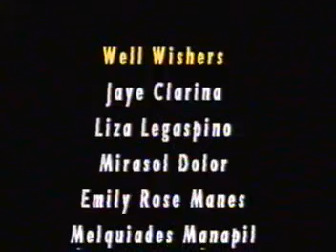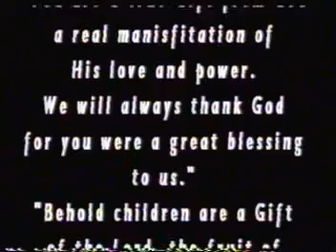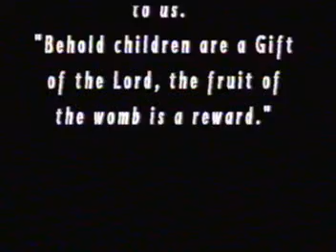20050221 Lovel Mari Anasco 18th bday part2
20050221 Lovel Mari Anasco 18th bday part2